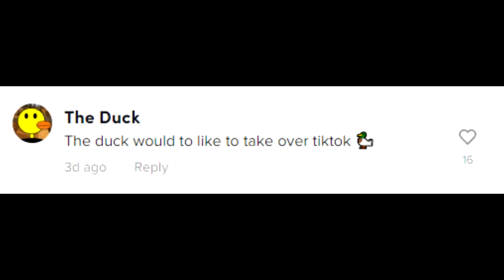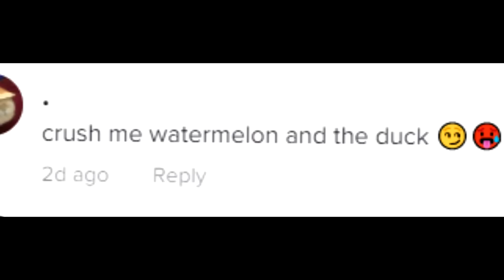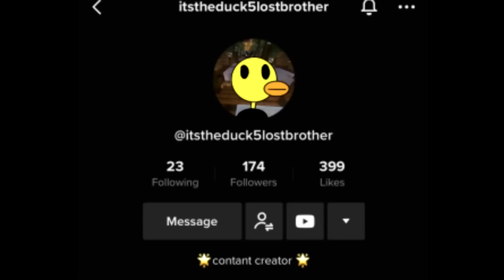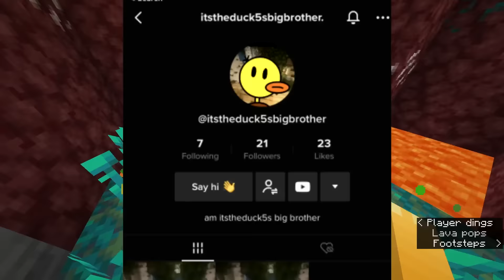I Pretended To Be A Pngtuber (PART 2)...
I Pretended To Be A  Pngtuber (PART 2)... today theduck is back and I went undercover a sa pngtuber agaib for part 2. theduck is similar the minecraft youtuber jellybean and meowbahh. they are all pngtubers.

Watermelon Man/MFG Squad: @MFGSquad